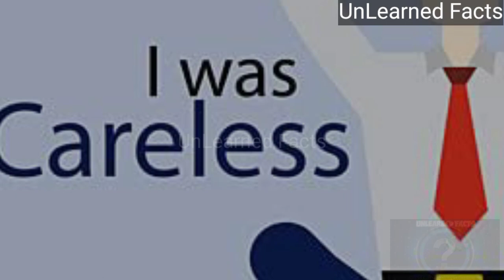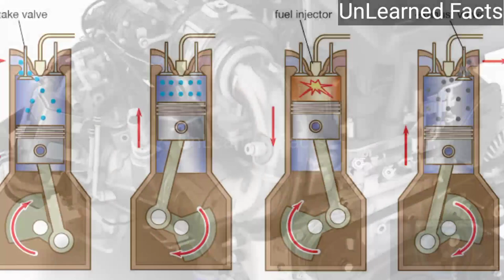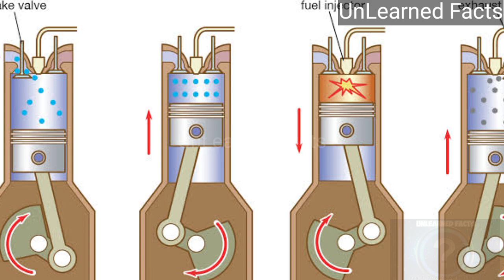What/பெட்ரோல் காரில் டிசலும், டீசல் காரில் பெட்ரோலும்-என்ன செய்ய வேண்டும்/ Tamil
டீசலும் பெட்ரோலும் எரிபொருள்கள்தான். ஆனால் , இரண்டுக்கும் எக்கச்சக்க வித்தியாசங்கள் உண்டு. பெட்ரோல் காரில் டீசலையும், டீசல் காரில் பெட்ரோலையும் போட்டால்... அடுத்த நிமிடம் நீங்கள் செய்ய வேண்டியது இதுதான்!

இந்த காணொளியில் விரிவாக கூறப்பட்டுள்ளது